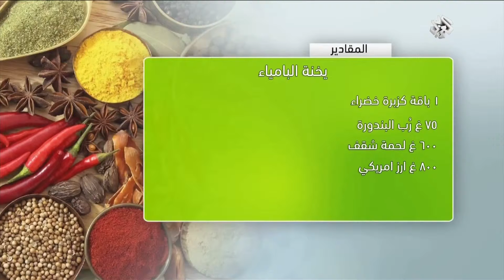رمضان معنا أحلى | يخنة البامية وشوربة الكوسا جـ 1